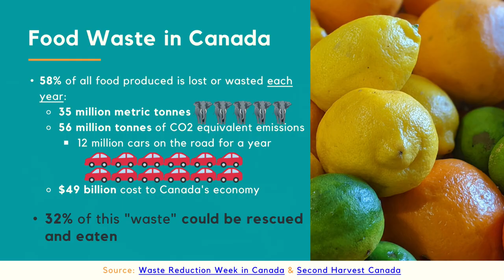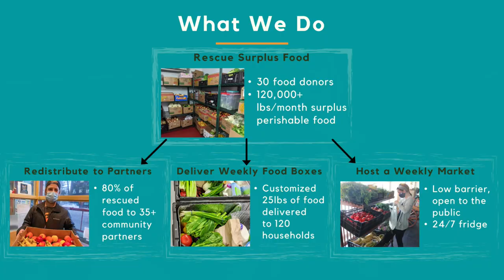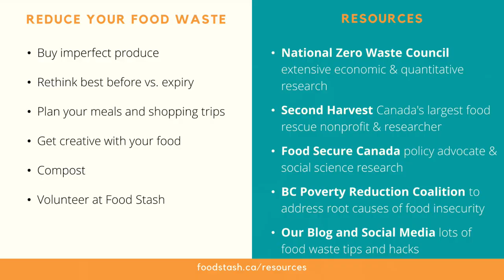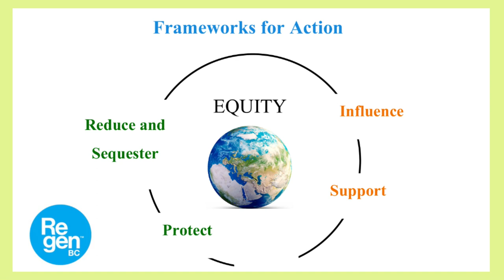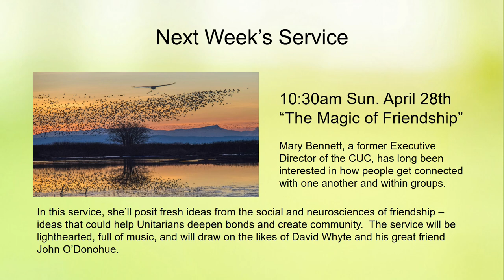Celebrating Earth Day: Spotlight on Solutions (April 21, 2024)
To celebrate Earth Day, let’s hear some good news from people in our community working on solutions to the problems that imperil our planet. From citizen science to habitat restoration, from food salvage operations to climate cafes, our invited guests will share local stories of resilience and collaboration.  Panel moderated by Marcia Stephenson.